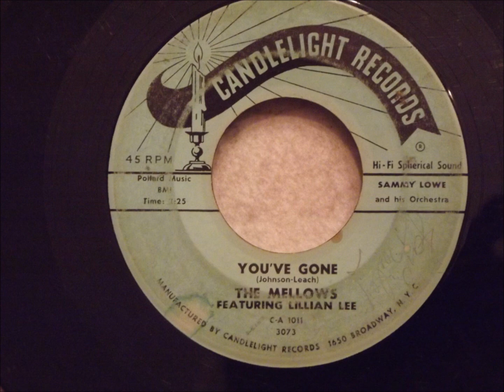Lillian Leach and The Mellows - You've Gone - Great Mid Tempo Bronx Doo Wop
I'm not sure why she went by Lillian Lee on this release. Regardless, a wonderful and very rare 45.